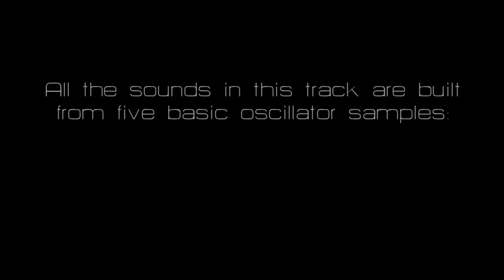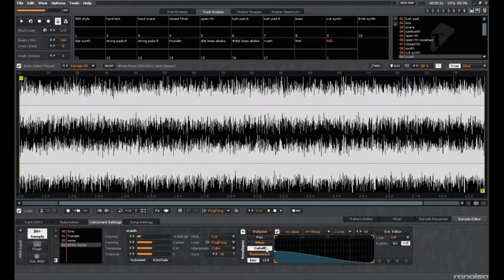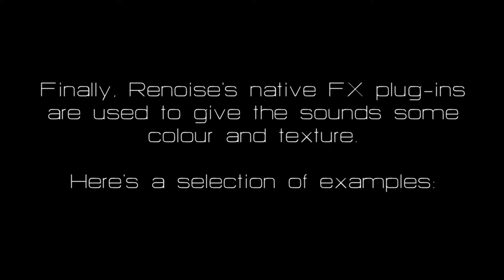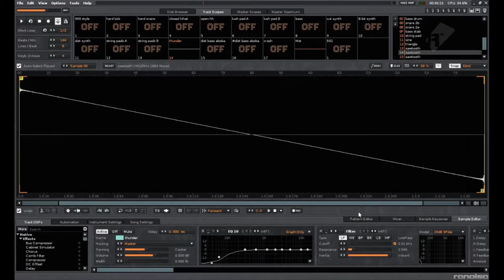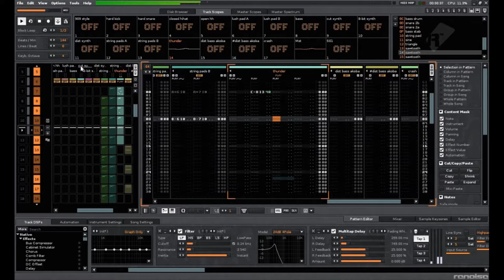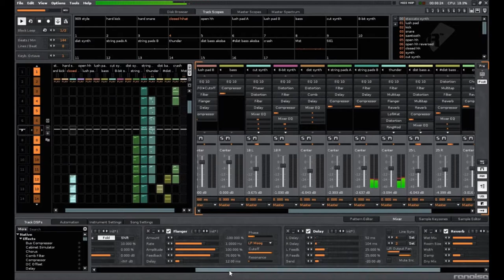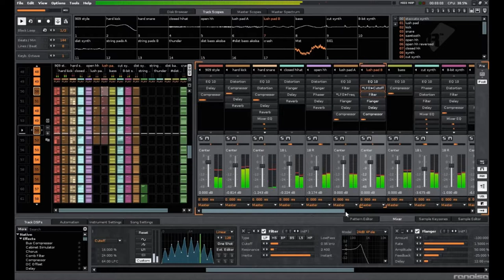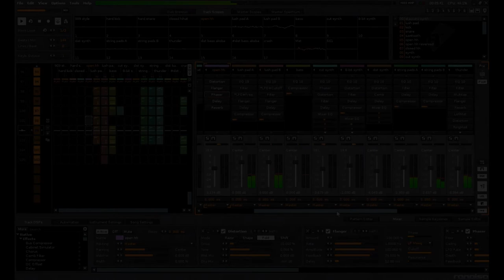DIY Synths in Renoise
Here's a little look at a track made in Renoise with 100% synthesised sounds: it's just 5 basic oscillator waves and Renoise's native FX.

The track is taken from the Stikkelbrixx "Fuck Lego!" EP and is available here: